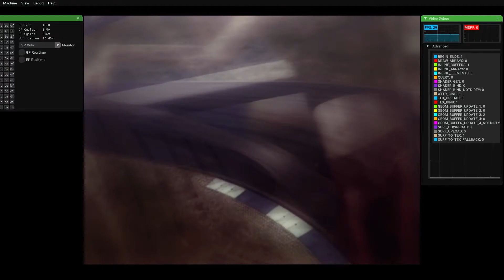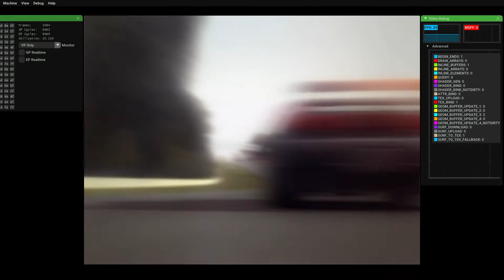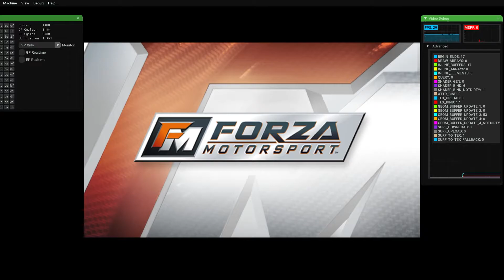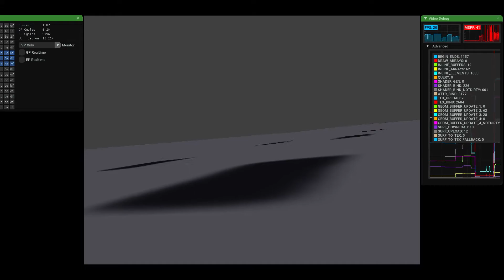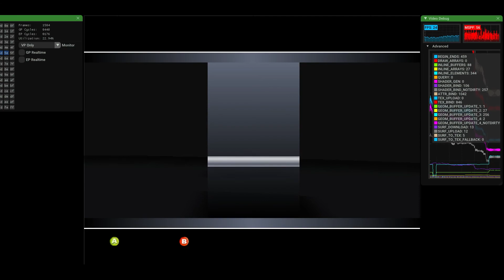Forza Motorsport - xemu v0.6.1-8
I think I'm safe saying that this is not quite ready to be played via xemu emulation.

Title: Forza Motorsport
Developer: Turn 10 Studios
Publisher: Microsoft Game Studios
Release Date: May 3, 2005
Platform: Xbox
Version: PAL

xemu settings/info:
BIOS: Complex_4627v1.03.bin
MCPX: mcpx_1.0.bin
Hard Disk Image: xbox_hdd.qcow2
EEPROM:
Region: Europe / Australia
Video Standard: PAL-I
Time Zone: London (GMT+0)
DVD Zone: None
Language: English
Video Options: 480p | 60 Hz
System Memory: 128 MiB
Rendering Scale: 2x
Nvidia Control Panel 'Threaded Optimisation': Off

My system:
OS: Microsoft Windows 10
CPU: AMD Ryzen 9 5900X
GPU: Nvidia 1660 Ti
RAM: 3600MHz 32GB
SSD: WD Black 1TB SN850